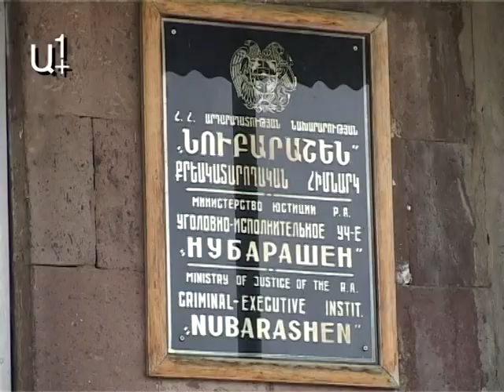«Մարդու կյանքը Հայաստանում արժեք չունի»